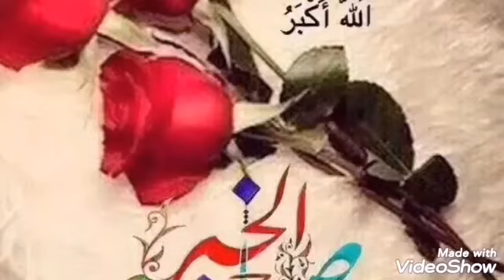هذا المشروب يعالج السكر والكثير من الامراض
الطرق الاستخدام مكتوبه بالمدونه الرابط التالي |  The methods of use are written in the blog, the following link

لا تنسوني فى اللايك والشير لاصحابكم وحبايبكم ولكم منى جزيل الشكر والتقدير بحبكم فى الله 🌹🌹🌹